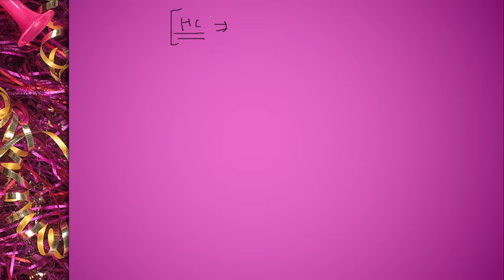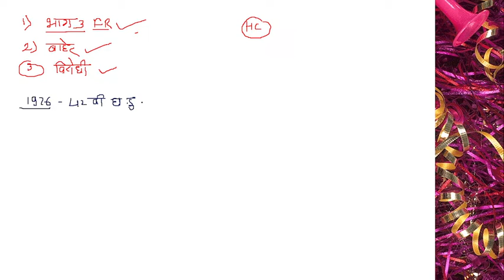उच्च न्यायालय | न्यायालयीन पुनराविलोकन अधिकार